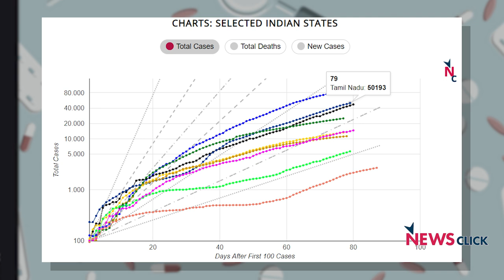"Tamil Nadu Needs to Focus on Contact Tracing, Community Engagement"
Dr. T. Sundararaman, the Global Coordinator of the People's Health Movement, talks about the COVID19 situation in TamilNadu as Chennai and three other districts move towards a lockdown from Friday. He analyses the vulnerabilities in the State's health system and its administration, and talks about the steps the State needs to take to ensure the disease is contained.